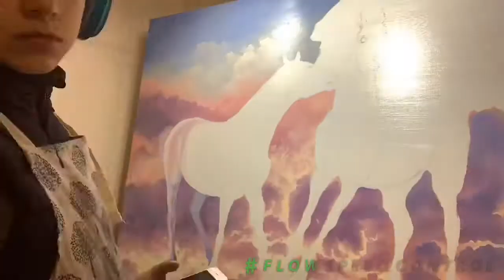Timelapse Oil Painting Horses: Part 1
Here come my lovely horses!
I’m so excited to be now starting the horses!🦄🦄 I am honestly having a blast with this painting!🦋 I think I may continue doing my spirit animal series in oil paint (it started in watercolor!).✨

Safa Qureshi
Fine Artist